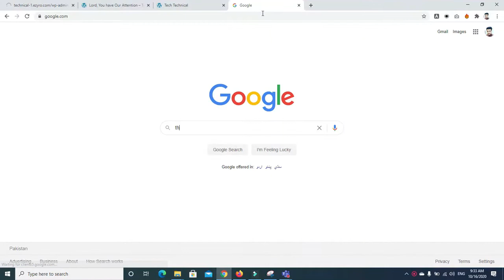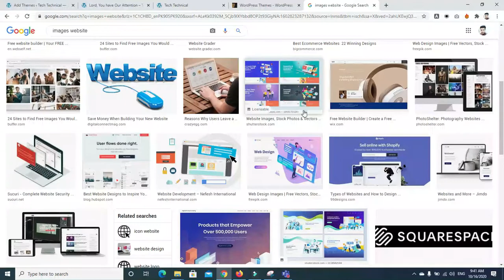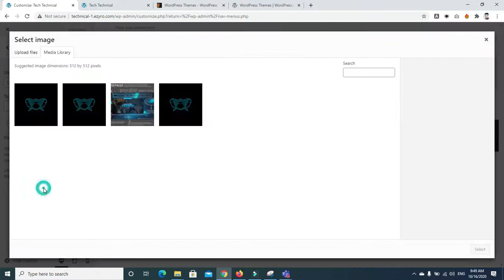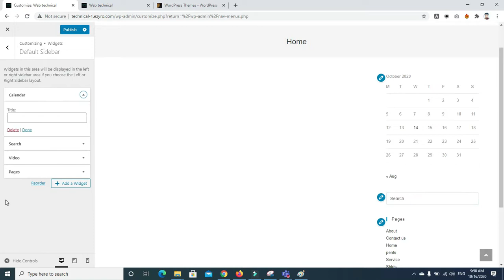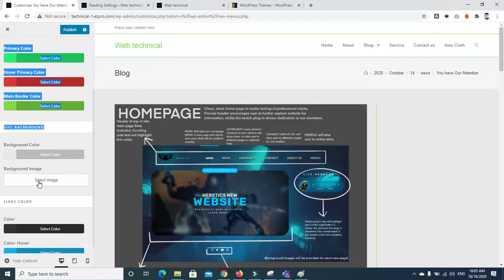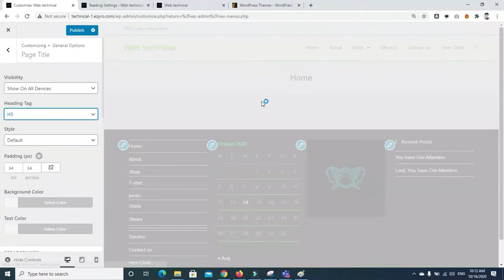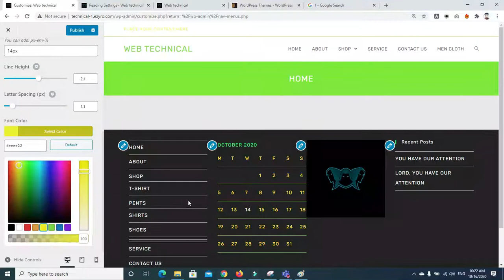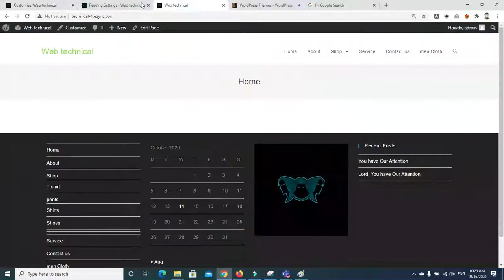how to customize theme and how to install new theme